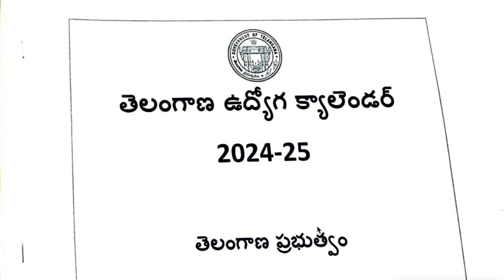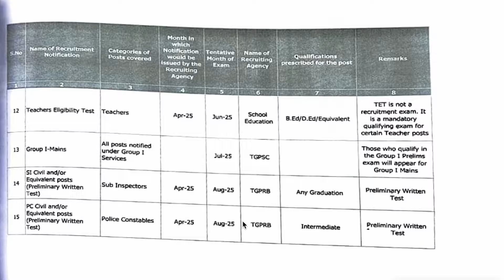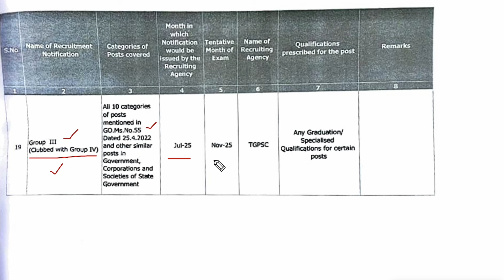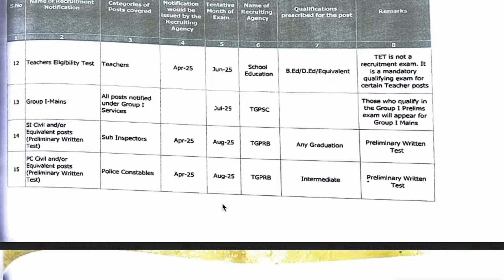👌 ఇది పూర్తి జాబ్ క్యాలెండర్✓ - ఒకసారి చూడండి ఇంకా నోటిఫికేషన్లు ఉన్నాయి| job calendar 2024-25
💥 అన్ని పోటీ పరీక్షలకు ఉపయోగపడే టెస్ట్ సిరీస్ లు & వీడియో కోర్సుల కోసం మన యాప్ ను డౌన్లోడ్ చేసుకోండి 👇👇
💥Sj Tutorials App download 👇